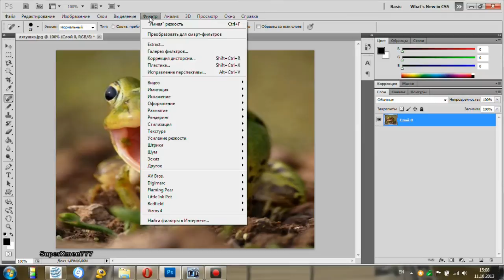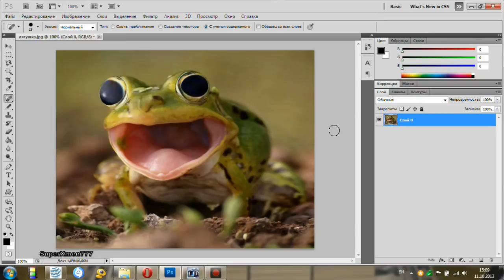Эффект бешеной лягушки (фотошоп)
В этом уроке фотошопа учимся работать с фильтрами. Устройство для уменьшения морщин, шрамов и растяжек